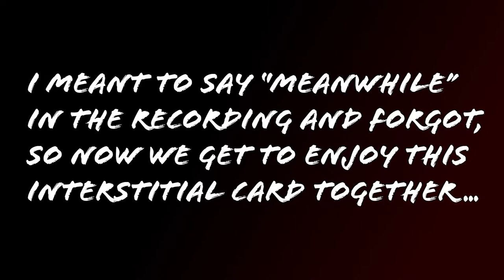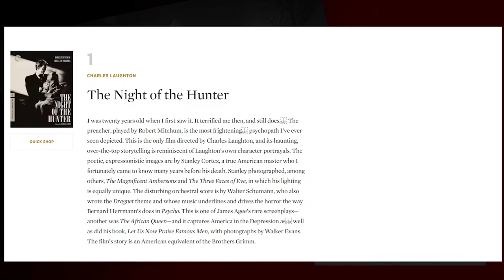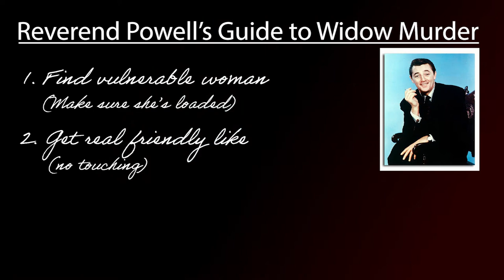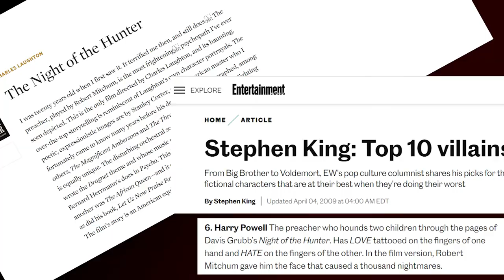Harry Powell (The Night Of The Hunter) | Bad Guy Breakdowns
This time around we're looking at Robert Mitchum's inimitable portrayal of the murderous Reverend Harry Powell in the classic dark thriller / horror movie: The Night Of The Hunter.